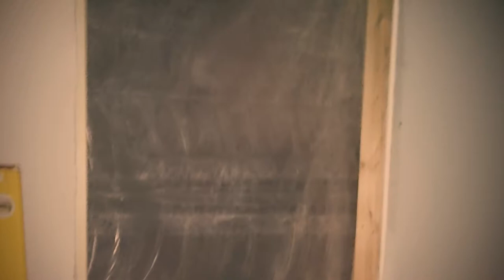Lieng's life update in May 2017